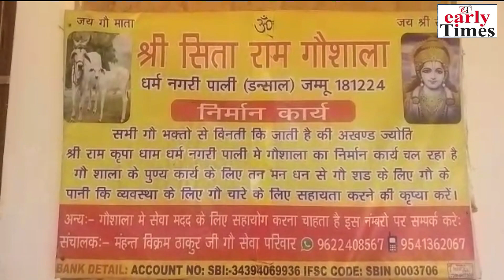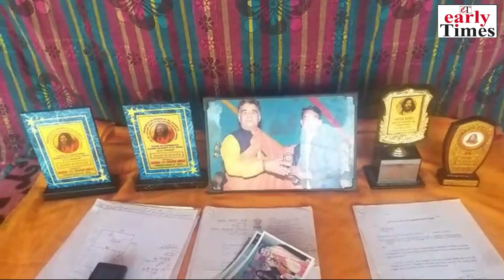Gau Sewa ki Badi-Badi Baatein Aur Ye hai Zameeni haqiqat